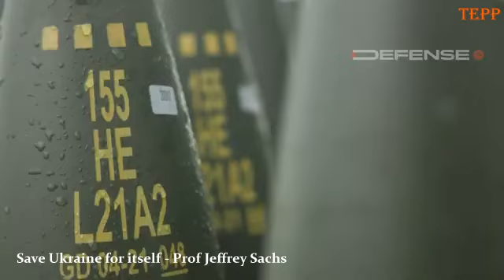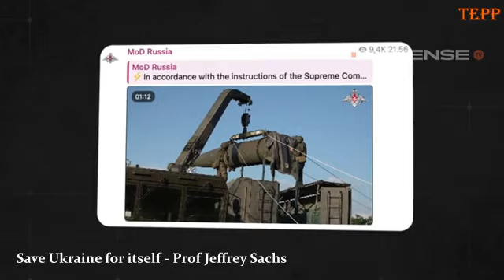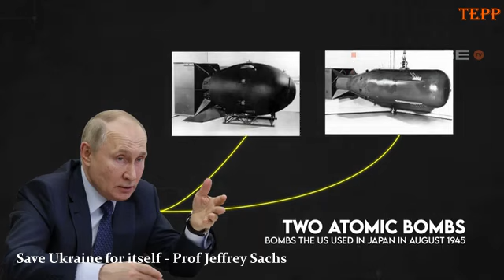"SAVE" Ukraine for itself - Prof Jeffrey Sachs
Will Ukraine ever learn to save itself from american meddling?